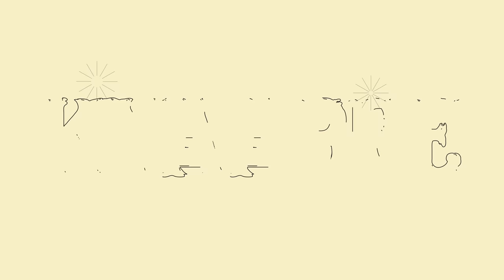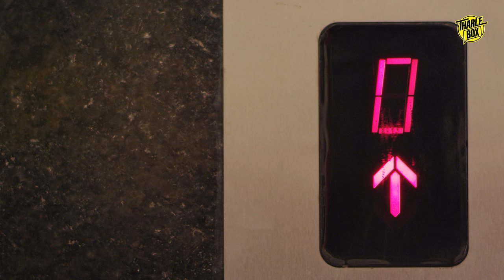Tharle Box - Kannada Web Series | Kyaabre - Episode 7 (4K) (2021)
“Kyaabre” is a brand new Kannada web series by Tharle Box starring Siri Ravikumar, Vijay Krishna, Aditya Parashar, Naveen Kumar J, and Soundarya Nagaraj. Come along for a roller-coaster ride of emotions, that will make you laugh, cry, and become one with the characters!
The eviction saga continues, and the flatmates find their saviour in the most unlikely one of them. Meanwhile, Bhagya (Manasa Joshi) and Mahesha’s (Vamsi Bhogaraju) steamy affair continues. Watch the KYAABRE unfold in the 7th episode of the series!

Created by: Suhas S Navarathna
Directed by: Siddhanth K S
Written by: Suhas S Navarathna, Harshitha G, Nithin M Kamath, Siddhanth K S
Director of Photography: Panidhar Revanur
Editor: Ranjeeth Ra.Sa
Assistant Directors: Prajwal HP, Varshini Sridhar, Yathin Mylar
Lead Cast: Soundarya Nagaraj, Aditya Parashar, Siri Ravikumar, Naveen J Kumar, Vijay Krishna
Supporting Cast: Manasa Joshi, Vamsidhar Bhogaraju, Madhu Mahantesh Havaldar, Dilnavaz, Raindrop Swathi, Bijo Joseph
Producers: Purple Rock Entertainers, Devendra Pathi, Gaurav Vaz,  Janardhan J V, Karthik Hatti, Megha B, Pramit Pratim Ghosh (PPG Productions), Saawan GS, Sushma Shantha
Associate D.O.P: Bharath Kumar, Samuel Adams
Focus Pullers: Nandan Gowda, Anil Kumar
Grips/Lighting: Aditye Nair, Sujan S, Vishal Vox
VFX/Animation: Mohammed Hafeez
Costume Designer: Divya Runwal & Pranavi Nanjappa
Equipment Rentals: Rectangle Studios
Background Score: Karthik Chennoji Rao & Ronada Bakkesh
Sync Sound Engineer: Bijo Joseph
Dubbing Supervisor: Yashas Hegde
Dubbing Engineer: Bijo Joseph,  Muskaan Rao, Nikhil Mukkatira
Mixed & Supervised by:  Bijo Joseph, Jason Zac
Dubbing Studio: Lagori Recording Studio
Foley/SFX by Jim John at Sopanam Studios
Mastered by Jason Zac at Nathaniel Production House
Sound Consultant: Naveen Ujre
Sound Assistance: Yashas Hegde, Jayanth, Usha, Shivani, Ganesh S, Sai Vaibhav, Sindhu MV, M Kaustab, Melroy Fernandes, Sujan S, Aditye Nair, Shravan P
Assistant Producer: Harshitha Shivanna
Line Producers: Sridhar Rao, Ananth Kumar, Mahanthesha N Kumbar, V Shree Vaishnav, Tejas Muralidhar
Spot Boys: Sai Vaibhav, Tejas M, Nagaraj, Darshan, Chandu, Seena
Caretaker: Mallesh Anna
Cooks: Srinivas & Nagraj
Driver: Manjunath, Siddraju, Rangaswami
Set Design & Art Direction: Navin Kumar Kushwa, Madhu Mahantesh Havaldar
Art Team: David Verghese, Mufteeb Ain Kasma, Monish Kannan, Vishnu Bharathan, Tejas Muralidhar, Yashas Hegde, Bittu, Prajwal HP, Sai Vaibhav, Nithin M Kamath
Make Up Artists: Deepa, Anna Arrawattigi, Shreya Paul, Manasa, Brunda, Raghavendra, Shravani, Pruthvi, Suma
Acting workshop by Arjun Chandran
Location: Fresh Mart
Special Thanks: Akshay Kumar Chincholli, Sonu Venugopal, Niroop Mohan, Surabhi Vasisht, Devnath Koothandahalli, Nagmani Koothandahalli, Raindrop Swathi, Shree Vaishnav, Harshitha S, Lagori, Geetanjali Chitnis, Gabriel Vaz, Albina Vaz, Shubha Chitnis, Bhagyawati Deshpande, Peron Roach, Giri Prasad, Sushruth, Yathish, Rekha Israel, Sundar Raju, Sandhya Priya, Christu, Shobha Hebbani, Naveen Ujre, Arjun Chandran, Kamal V, Arun K Sriramaiah, Vikash Bakrewala, Dhananjay Suresh, Jason Zac, Ganapathy Nethaji, Kartik Saxena, Dharmappa, Shikhir Magan, Samuel Adams, Amruth Christopher Jacob, Tejas Shankar, Vinyl Kumar, Edward Rasquinha